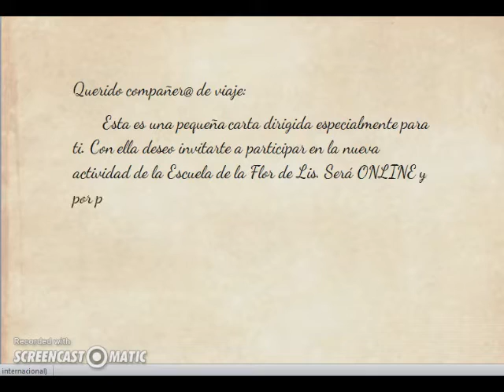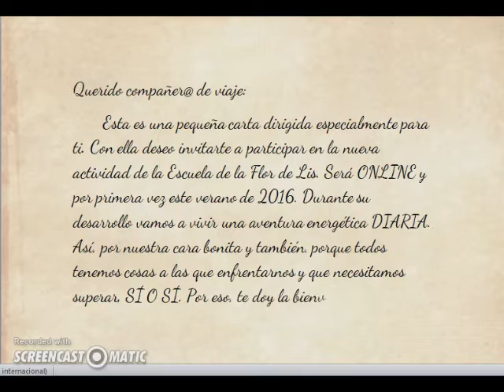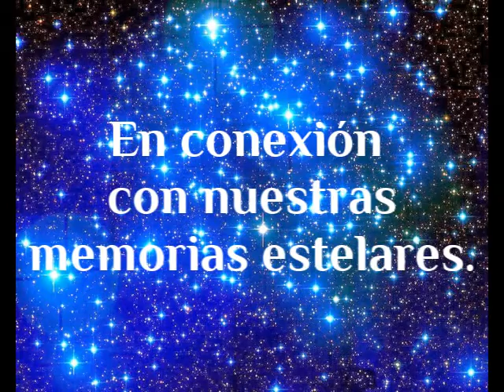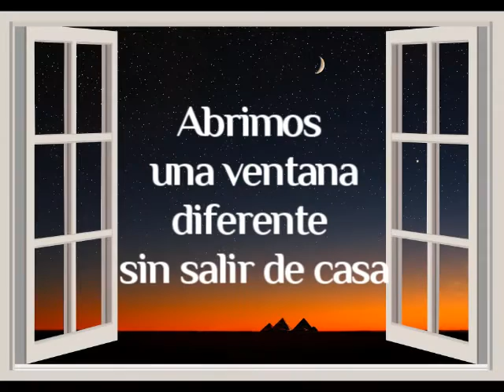Viajes etéricos 2016